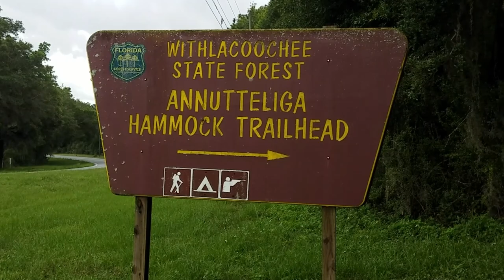Wet Greyhound - hike in the rain | Annutteliga Hammock | Life with a retired racing Greyhound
Retired racer, Xander Greyhound, takes a wet hike at Annutteliga Hammock in the Withlacoochee State Forest. We were house-bound by rain for 3 days so even though we got a little wet, it still felt good to get out in the forest.  Please, walk with us. 😊

Many thanks to everyone who watches Xander's adventures, especially our subscribers.  I really appreciate your support for Xander's channel.

I am SO grateful to all the friends of Greyhounds, at the Racing Dog Retirement Project in Myakka City, FL., who trusted me to adopt Xander.  I can never thank those good folks at RDRP enough!  Thank you!